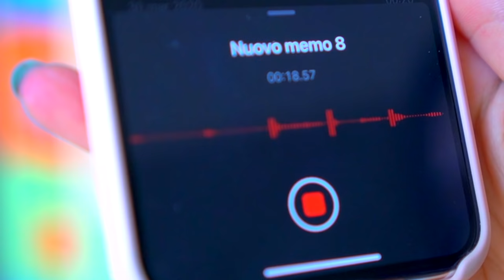MAI APRIRE LA PORTA DELLA SOFFITTA!!!*STORIE PAUROSE* PROVA A NON AVER PAURA!!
MAI APRIRE LA PORTA DELLA SOFFITTA!!NUOVO EPISODIO DELLE STORIE PAUROSE PROVA A NON AVER PAURA!!! Clicca qui per vedere gli altri episodi